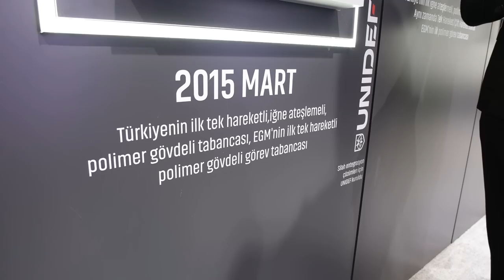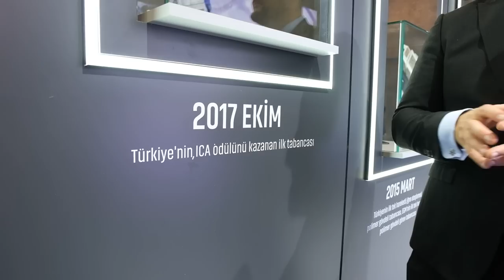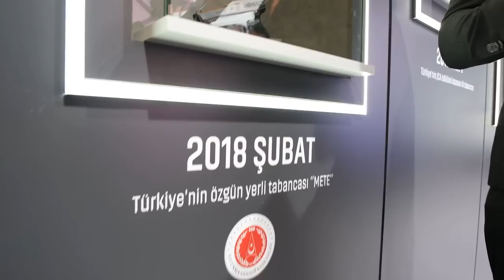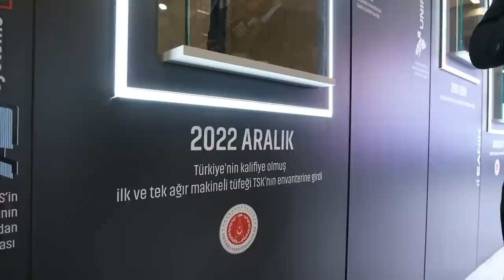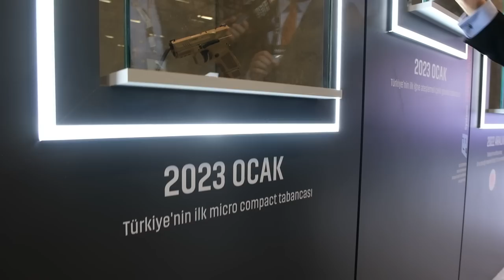CANİK'in Hiçbir Yerde Görülmemiş İlk Modeli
CANİK'in Marka Yönetim Müdürü Gençay Gençer, şirketin 1998'den bugüne IDEF23'e özel hazırladıkları müzeyi Tolga Özbek'e gezdirdi.